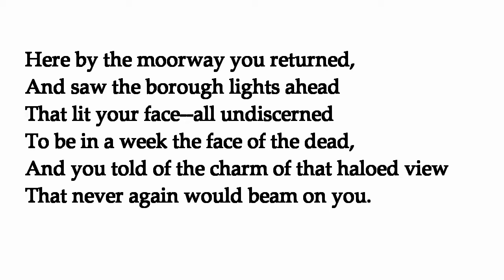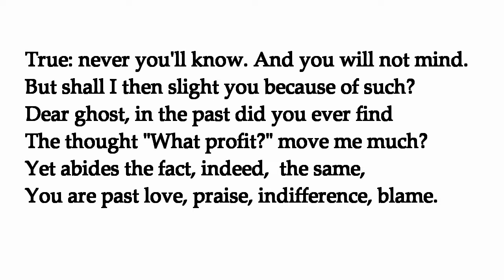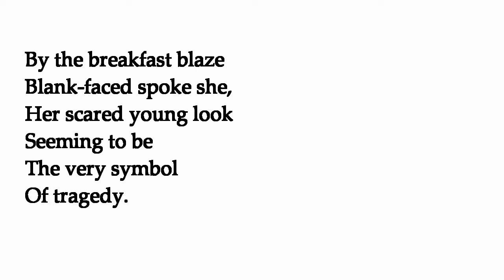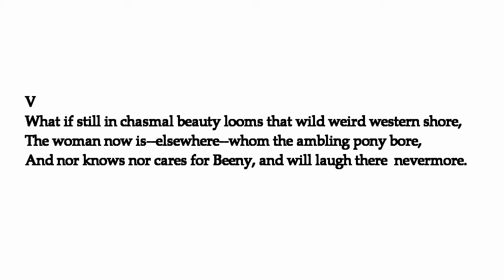Three Emma poems by Thomas Hardy (poetry reading)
Poem by English poet Thomas Hardy (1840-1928)